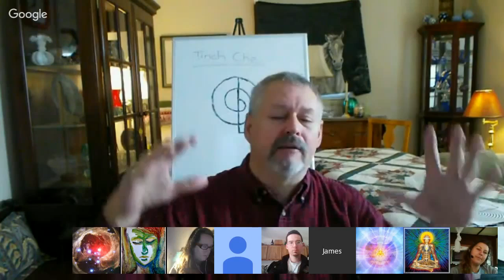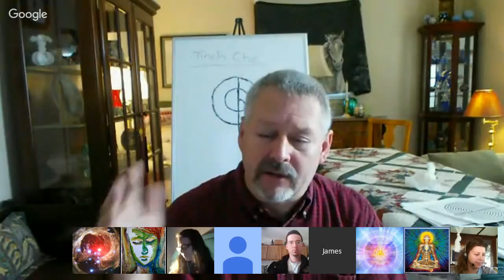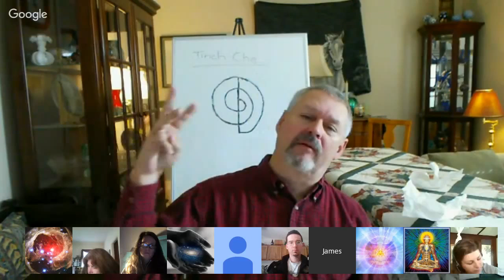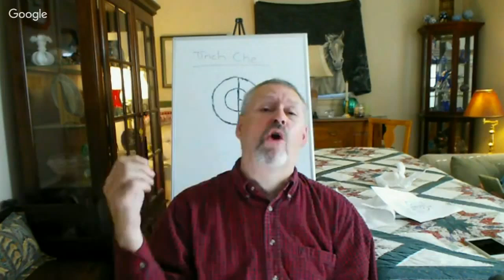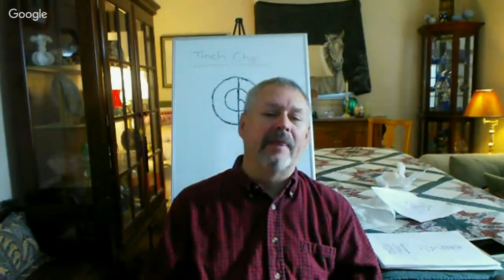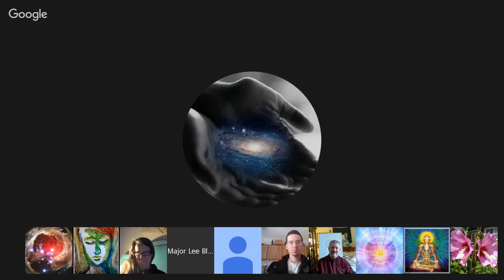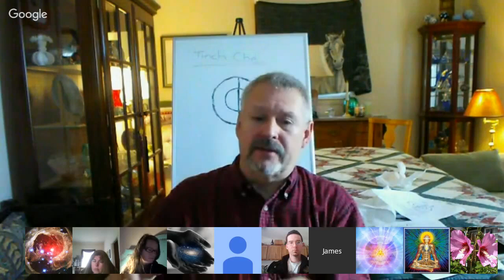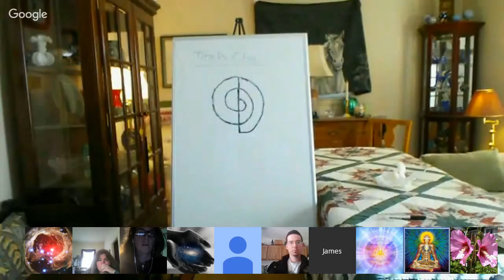Galactic Reiki class 2B with Jim Charles and Max Rempel, Nov 23, 2015